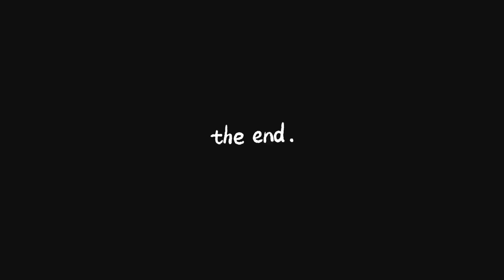பேனா சிலைக்கு சங்கு ஊதிய சீமான் | கடுப்பில் திமுக-வினர்..